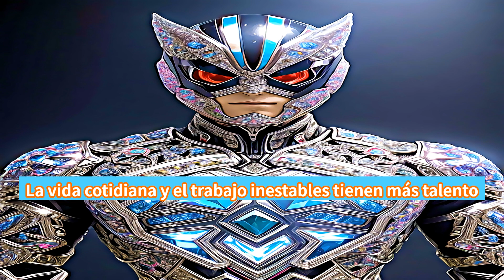Talentos de los nacidos el 30 de Agosto de 2023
El siguiente es un resumen de los talentos de los personas nacidas el 30  de Agosto de 2023.
Se trata de una información importante para las personas que cumplen años ese día.
Por favor, utilícelo como una estrategia de talento.

Talentor, Tom Hooba.
Ciencia del talento de las personas con la talentografía.
Visualizar los talentos de las personas mediante la talentografía.
La talentografía consta de cuatro campos: filosofía, economía, arte y salud.
Puedo cuantificar los biorritmos de la vida.
Puede asignar aptitudes con mayor detalle, así como puntos fuertes y débiles.
Puede utilizarse para el trabajo, las relaciones, el amor, el matrimonio, la paternidad, las decisiones empresariales, la educación y mucho más.

Conoce tus talentos y aprende a sacarles el máximo partido.
Para aprovechar al máximo tu talento, necesitas dinero para formarte y comprar herramientas.
Para aprovechar al máximo tus talentos, necesitas desarrollar más sensibilidad.
Debes tener una habilidad artística como canto, baile, pintura, caligrafía, poesía, literatura, etc.
Para aprovechar al máximo su talento, debe gozar de buena salud física y mental.
Puedo ofrecer contenidos sobre filosofía del talento, economía, artes y estudios sanitarios.